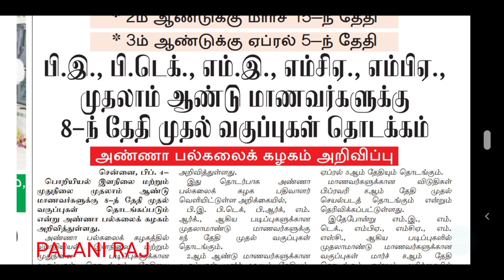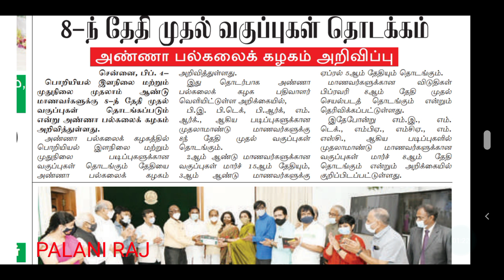TN college reopen latest official update| tn college reopen latest official update recent update